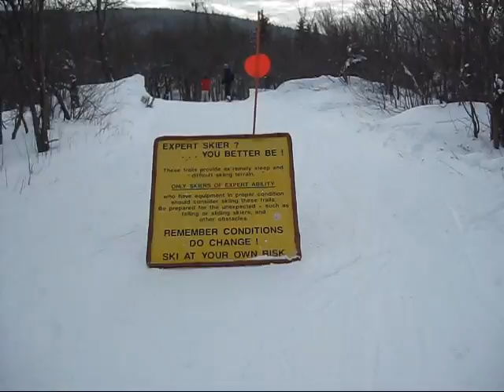Twiftes Ride Hard at Hunter Mountain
Lauren and her snowboard mentor Laurie L. share their Twifties ebullience after riding down one of the expert runs at Hunter Mountain. Laurie models her Burton snowboard jacket, Bonfire snow pants, and CandyGrind stickers. Exclusive for Twifties.TV and SnowboardSecrets.TV.